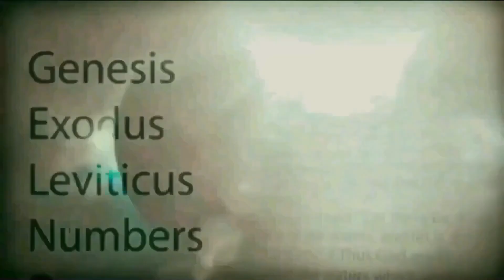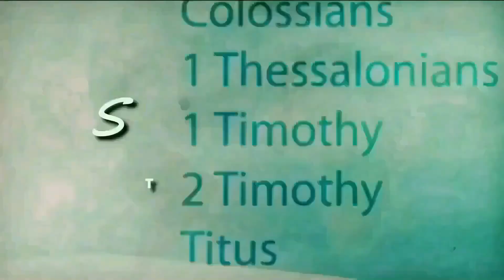040 - A FEAST TO THE LORD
Dear Brothers and Sister
Greetings in the name of our Father God through Lord Jesus Christ !

If you want to know more about Truth in Bible Please do Join our WhatsApp by the LINK Given below !

Br Jesper Sam - 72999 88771
Br Deva Anand - 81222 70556

In Christ
SIPHARH MEDIA
Gospel Society Communication Team